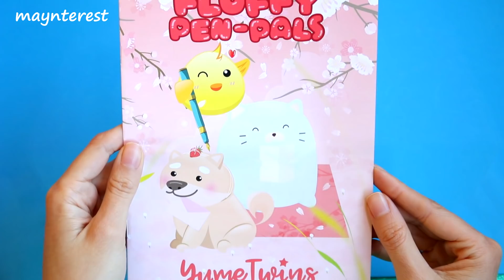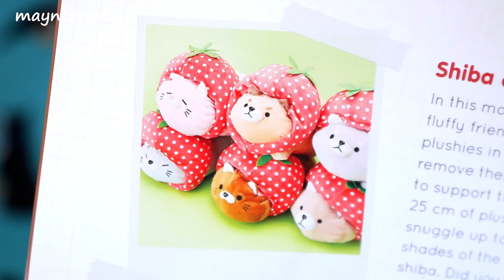ABRIENDO CAJA Kawaii MISTERIOSA 😲 Yume Twins box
En este vídeo unboxing os muestro lo que hay dentro de la caja kawaii Yume Twins del mes de abril del 2019, voy a abrirla para ver qué adorables productos japoneses contiene esta vez.